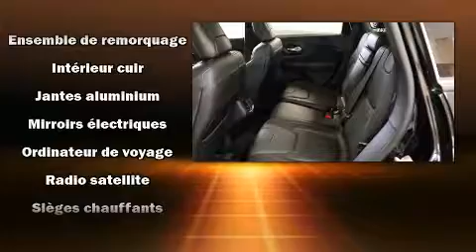2017 Jeep Cherokee Trailhawk L-PLUS COMPLETEMENT EQUIPE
Le Jeep Cherokee 2017. Affichant un peu plus de 10 000 km au compteur, ce VUS 4 portes met la priorité sur le confort, la sécurité et son côté pratique. Grâce à la progressivité de son moteur 6 cylindres de 3,2 litres, les passages de vitesses se font tout en douceur, vous serez aussi rassuré par son système du contrôle dynamique de la stabilité. Sa transmission à quatre roues motrices vous mènera partout où vous ne l'auriez auparavant qu'imaginé. Ce modèle propose une foule de caractéristiques de série, fini les sacrifices. Comme les sièges chauffants, sièges en cuir, des lampes de lecture avants et arrières, un compte-tours, un afficheur de la température extérieure, plaques de protection des éléments mécaniques, système de localisation GPS, et un régulateur de vitesse. Avec des phares à haute intensité lumineuse pour éclairer la route, vous bénéficierez d'une visibilité optimale en toutes circonstances. Jeep accorde la priorité à la sécurité et la protection en incluant: coussins gonflables à l'avant, coussins gonflables latéraux à l'avant et à l'arrière, système antipatinage, appuis-tête avant anti-coup de fouet, la mise hors de fonction du système d'allumage, et freins antiblocage. Le dispositif d'assistance au freinage applique une pression supplémentaire sur les freins lorsqu'il détecte une situation d'urgence. Il n'y a qu'une chose qui nous satisfait: surpasser les attentes de chacun de nos clients. Passez nous voir ou appelez-nous pour obtenir plus d'information.